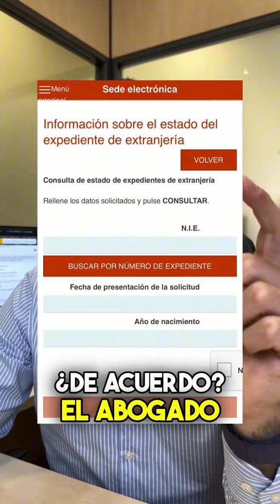CONSULTAR ESTADO EXPEDIENTE DE EXTRANJERÍA